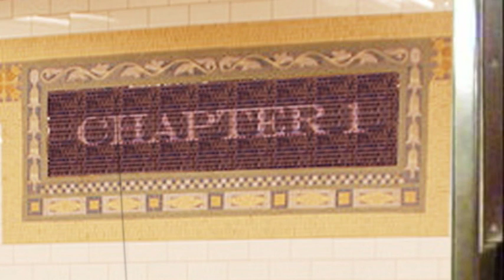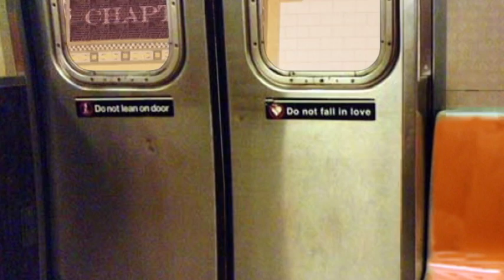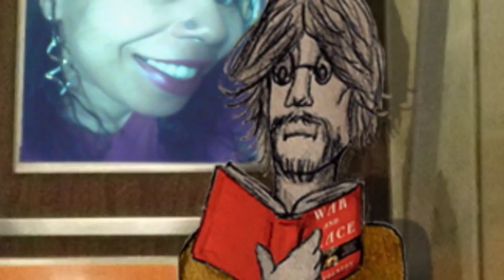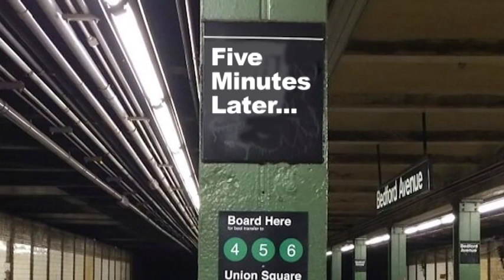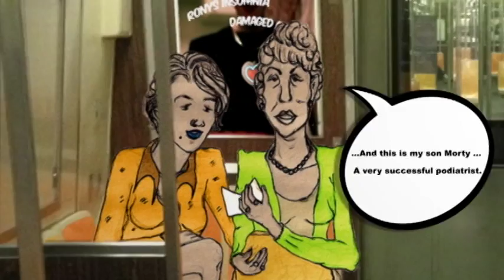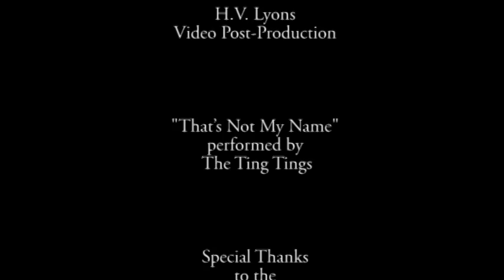Symptoms of Madness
Mixed media video short by Ally Law.
Produced and edited by LGM

A combination of hand drawn images and still photography.